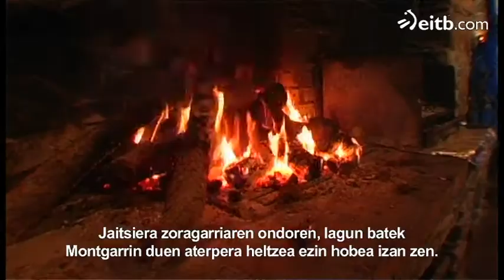Flotar sobre nieve en Baqueira Beret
Los esquiadores de la escuela de esquí de Baqueira-Beret han hecho realidad el sueño de flotar sobre la nieve. Lo que se puede hacer en los Alpes o en los montes americanos, también se puede conseguir en los Pirineos. (audio en euskera y castellano y subitulado en euskera)